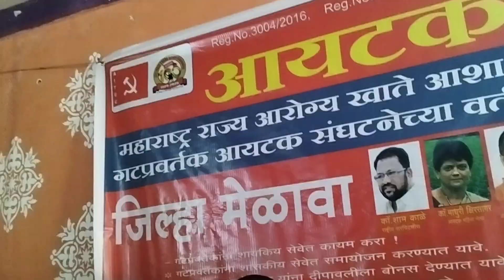योजना कर्मचारी महिलांचे शोषण सरकारचं करतं आहे _कॉ. माधुरी क्षीरसागर परभणी आशा गट प्रवर्तक मेळावा